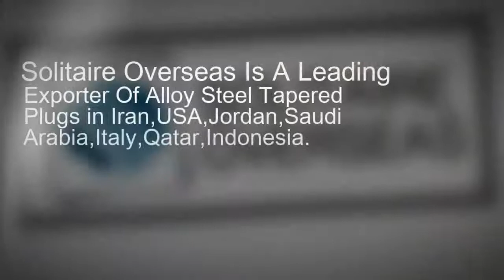ALLOY STEEL TAPERED PLUGS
ALLOY STEEL TAPERED PLUGS ALLOY STEEL TAPERED PLUGSExporter ALLOY STEEL TAPERED PLUGS Dealer ALLOY STEEL TAPERED PLUGS Supplier ALLOY STEEL TAPERED PLUGS Manufacturer ALLOY STEEL TAPERED PLUGS Stockist